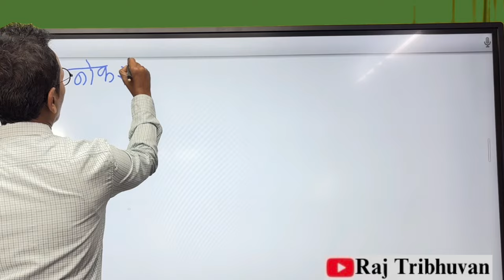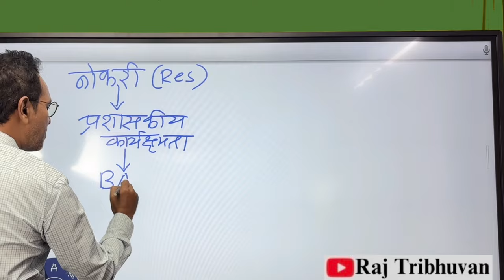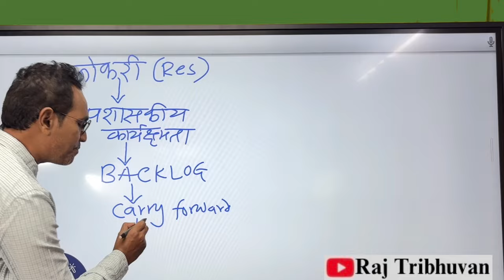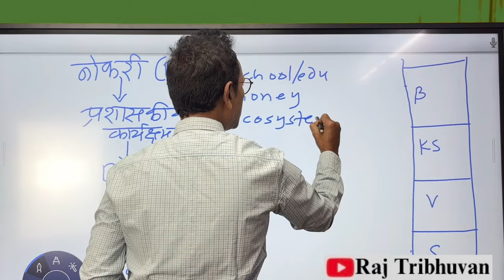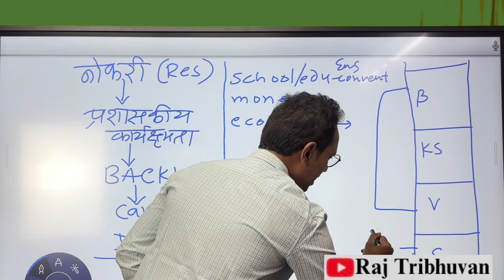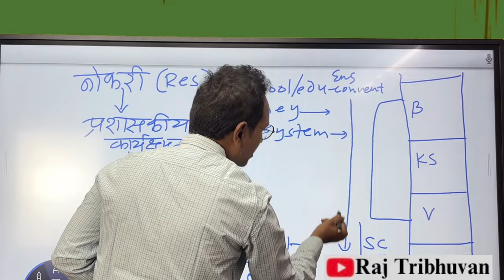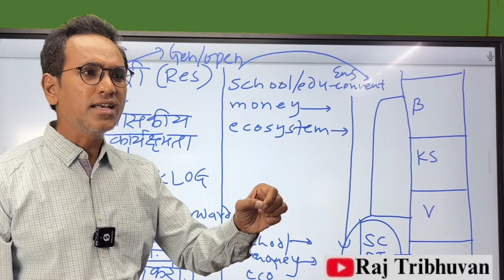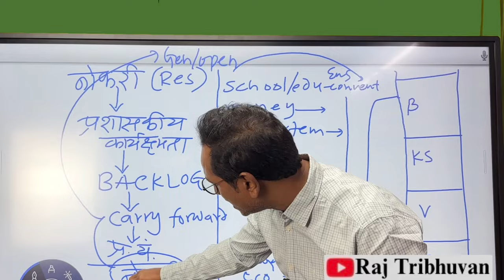SC/ST subclassification l SC ST Reservation |Supreme Court का बडा फ़ैसला l Raj Sir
The video talks on the issues of reservation policies adopted by the constitution of  India . However, reservation was not implemented honestly by the administrative and political power. Technically the rights as if handed over to the state governments to carry forward the reserved category unfulfilled vacancies on the name of the welfare  of the more deprived class from the sc and st category.